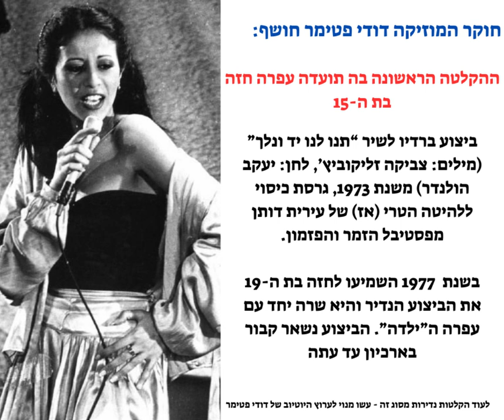דודי פטימר חושף: ההקלטה הראשונה האבודה של עפרה חזה בת ה-15 (Ofra Haza's First Recording) - 1973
חוקר המוזיקה הישראלית דודי פטימר חושף: הקלטה אבודה ונדירה מאד של עפרה חזה בת ה-19 מאזינה לעפרה חזה בת ה-15 שרה בפעם הראשונה ברדיו גרסת כיסוי לשיר "תנו לנו יד ונלך" (מילים: צביקה זליקוביץ', לחן: יעקב הולנדר), להיטה (דאז) של עירית דותן מתוך פסטיבל הזמר והפזמון 1973 שנחשב לשיר התל אביבי ביותר בכל הזמנים.

מדובר בתיעוד המוקלט הראשון לקולה של עפרה חזה, בטרם הקליטה עם סדנת תיאטרון שכונת התקווה את שירה "געגועים" (יצא ב-1974).

הערה: מגיש הרדיו טעה בציון גילה 13 לפי הצלבת מידע עם תאריך יציאת השיר